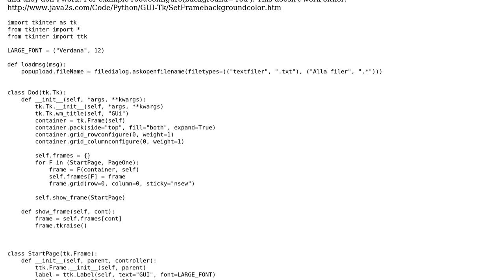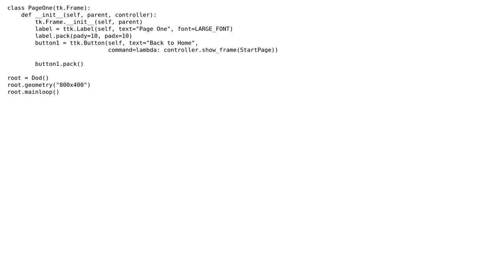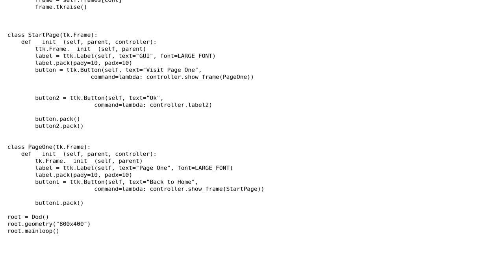Python: Change Color of frame root.configure(background='red') don't work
With thanks & praise to God, and with thanks to the many people who have made this project possible! You are responsible for your own actions.